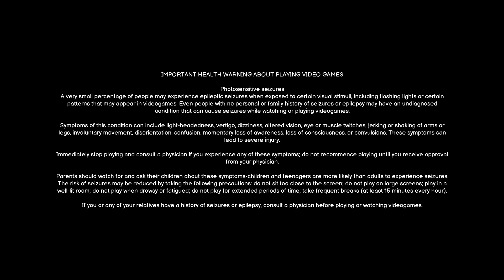LIFE IS STRANGE; DOUBLE EXPOSURE #1 - [KAPITEL 1] || MAD MAX IS BACK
LIFE IS STRANGE; DOUBLE EXPOSURE #1 - [KAPITEL 1] || MAD MAX IS BACK (German/Deutsch)

0:00 - Intro
1:28 - Einstellungs-Chaos
7:49 - Max's Suche nach Einsamkeit
33:36 - Outro

🎤: Jeemak PC26
▶️: OBS Studios